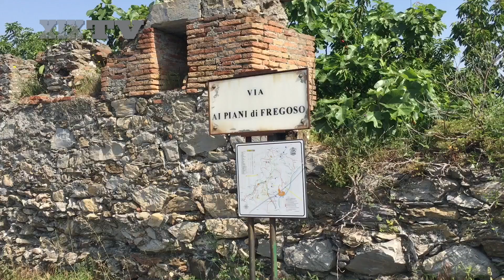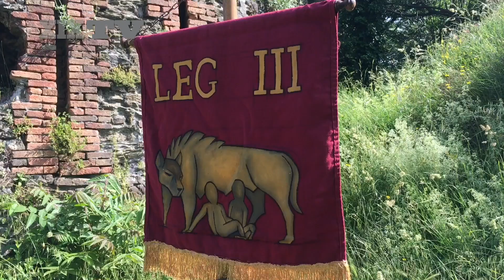Sulle tracce della via Postumia in Valpolcevera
Da Granarolo a Geminiano, una rievocazione storico-gastronomica a tappe con "veri" centurioni romani a raccontare la storia di una strada risalente al 148 a.C.